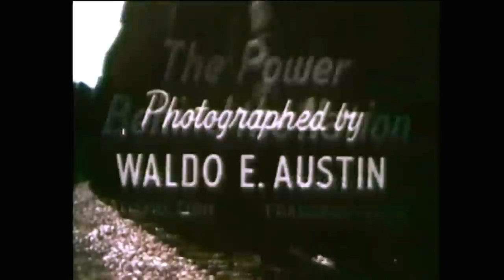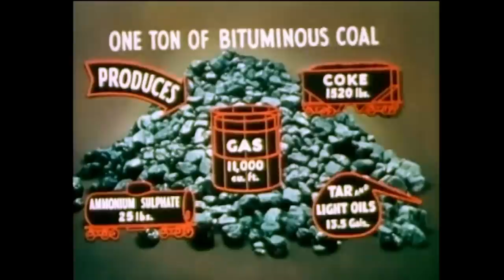Norfolk and Western Railway The Power Behind the Nation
The Norfolk and Western Railway produced a company film The Power Behind the Nation. I really appreciate & value all of the LIKES and SUBSCRIBERS to my Videos & Channel!!